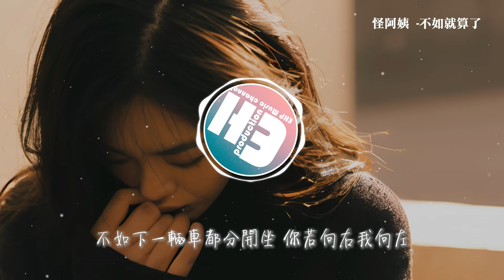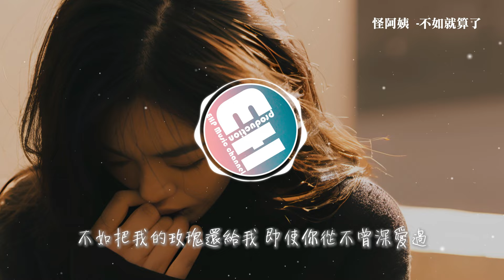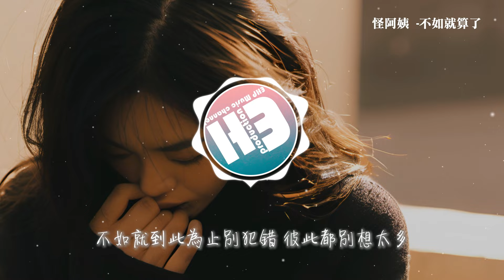怪阿姨 - 不如就算了『你就當我沒來過，不如就散了 今後你也別找我，不如把話講清楚別囉嗦，彼此都別裝灑脫。』【動態歌詞MV】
❖歌詞在下面❖
詞：徐大耳朵/胡靜宜
曲：胡靜宜/徐大耳朵
編曲：王中易
製作人：雨傘的魚
吉他：王中易
混音/母帶：林子豪
編寫和聲/和聲：Ciyo
推廣團隊：北憶文化
監制：雨傘的魚
出品人：陳沉\饒羽珊
OP/SP：海神音樂

不如就算了
放你去愛下一個
不如就斷了
你也別再懷念我
不如就到此為止別犯錯
彼此都別想太多
不如就算了
你就當我沒來過
不如就散了
今後你也別找我
不如把話講清楚別囉嗦
彼此都別裝灑脫
不如陪你看完這場日落
明天我就不再煩你了
不如在路口分別的時刻
都把祝福好好說
不如把我的玫瑰還給我
即使你從不曾深愛過
不如下一輛車都分開坐
你若向右我向左
不如就算了
放你去愛下一個
不如就斷了
你也別再懷念我
彼此都別想太多
不如就算了
你就當我沒來過
不如就散了
今後你也別找我
彼此都別裝灑脫
都把祝福好好說
你若向右我向左
不如就算了
放你去愛下一個
不如就斷了
你也別再懷念我
彼此都別想太多
不如就算了
你就當我沒來過
不如就散了
今後你也別找我